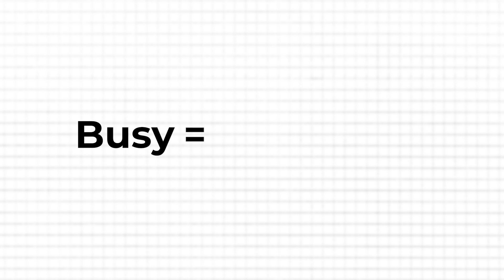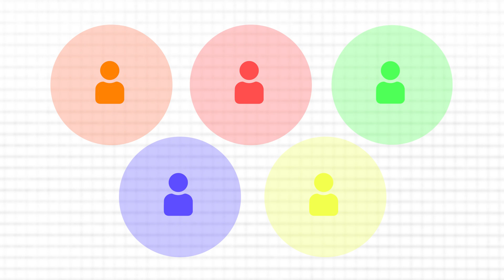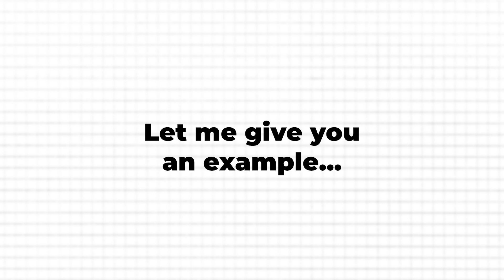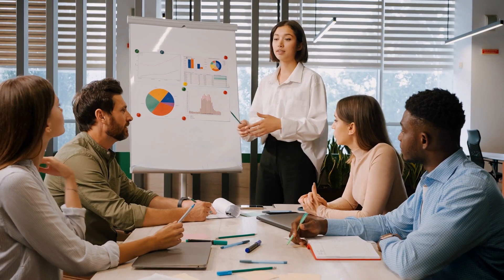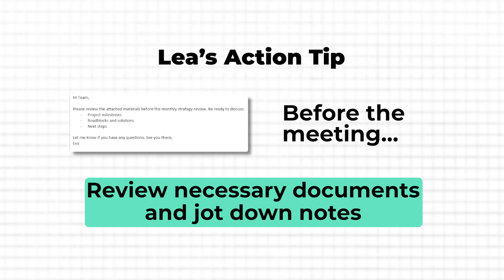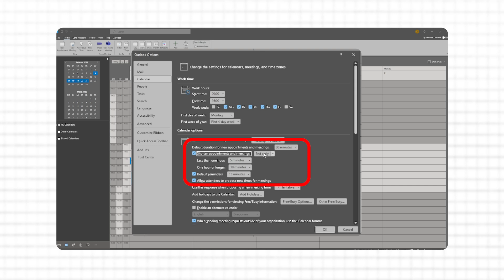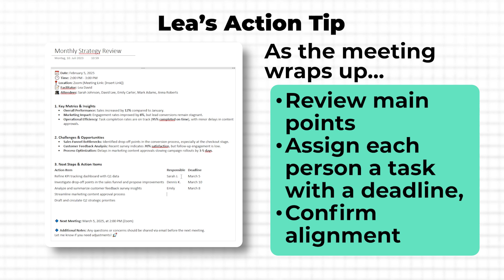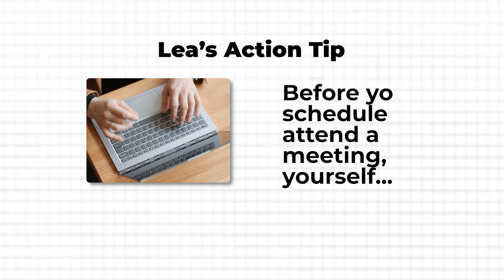How To Stop Wasting Time In Meetings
Timestamps:
00:00 How to Run Efficient Meetings
00:29 Tip #1
02:16 Tip #2
03:58 Tip #3
06:05 Tip #4
07:59 Tip #5
10:20 Tip #6
11:42 Tip #7